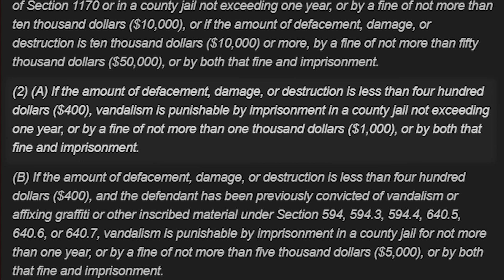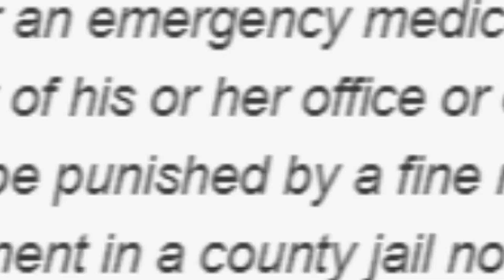Did Jet Set Radio Break the Law?